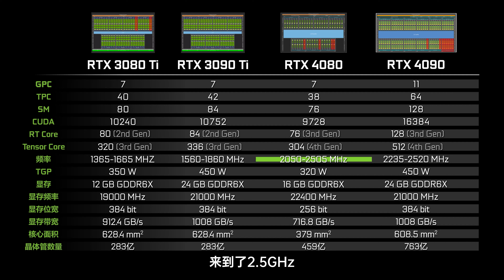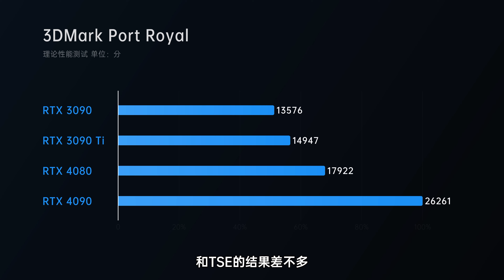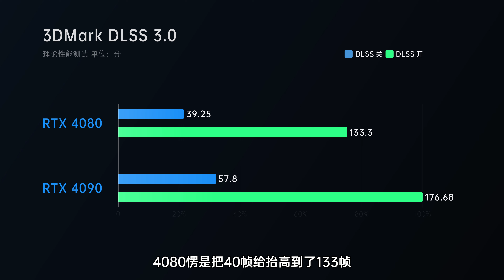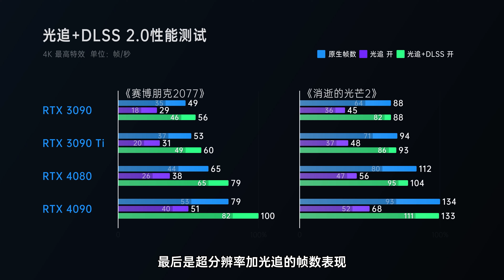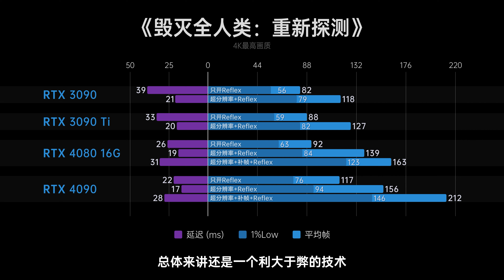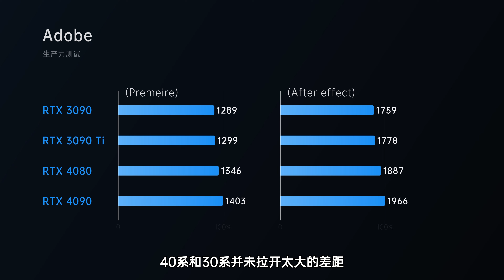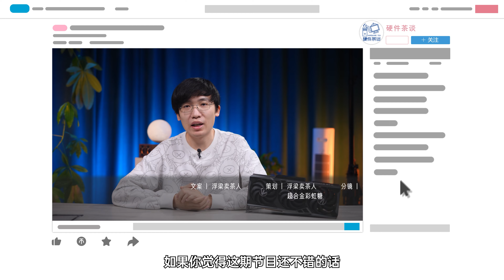【首发评测】4090的小老弟-七彩虹RTX4080火神首发评测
上个月40系显卡首发，我们已经领略到了RTX4090强大又夸张的性能了，结合上DLSS3的补帧与Reflex的延迟降低，可以说这代显卡的帧数表现是相当有看头的。这期节目我们将为大家带来40系第二张解禁的显卡——RTX4080火神的首发评测。他的性能表现究竟如何？能不能打过3090？和4090有多大差距？功耗还会和4090那样夸张吗？看完这期节目相信你能找到答案。